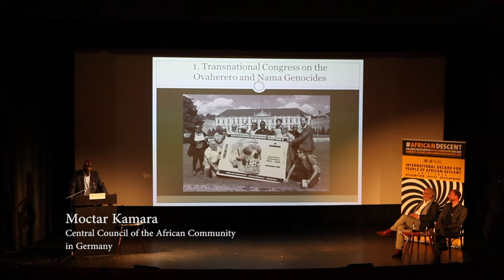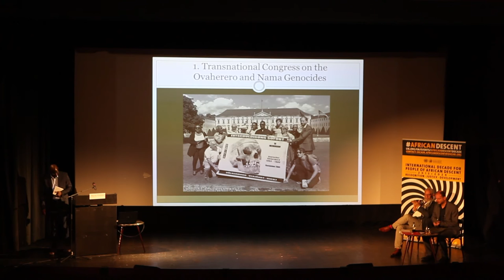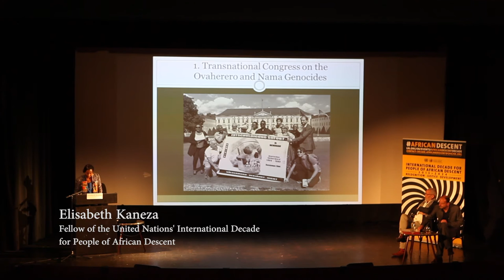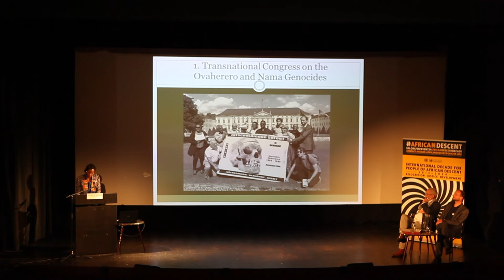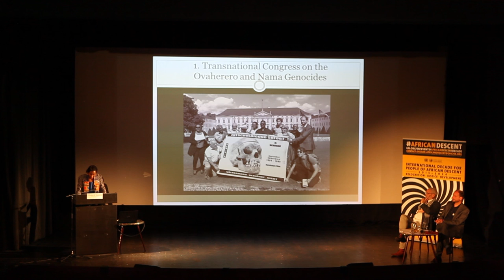[#2]Ovaherero and Nama Genocide Congress in Berlin 2016: Moctar Kamara and Elisabeth Kaneza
Welcome speeches by Moctar Kamara, Chairperson of the Central Council of the African Community in Germany, and Elisabeth Kaneza, Fellow of the UN Decade for People of African Descent

First Transnational and Non-governmental Congress on the Ovaherero and Nama Genocides

Berlin, October 14-16, 2016

The congress brought together, in solidarity and common purpose, people of African and non-African descent in Berlin, Germany, on 14th to 16th October 2016, with numerous descendants of the victims of the Ovaherero and Nama genocides 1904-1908 from all over the world to:

I. reflect on Ovaherero and Nama anticolonial resistance, the genocides of 1904-08, their long-term impact and the ongoing struggle for restorative justice for the Ovaherero and Nama genocides.

II. evaluate the recent developments with regard to the ongoing so-called genocide negotiations between the Namibian and German governments, and the exclusion of the Ovaherero and Nama.

III. affirm the right of the Ovaherero and Nama communities to be directly involved in negotiating a comprehensive solution, including recognition of the genocide, a sincere and appropriate apology, as well as just reparations to the Ovaherero and Nama communities who continue to suffer the adverse effects of the genocide.

IV. chart a course for transnational actions to:

a.) recognise the events of 1904 – 1908 against the Ovaherero and Nama as genocide as defined by international law and state practice.

b.) ensure that the Ovaherero and Nama communities in Namibia and the Diaspora are directly and broadly represented by their own leaders at any negotiations with the German government on the questions of genocide and reparation/restorative justice, with the Namibian government playing a facilitating role.

c.) secure restorative justice and the repatriation to Namibia, in a dignified manner, of all Ovaherero and Nama human remains which were shipped to Germany and elsewhere.